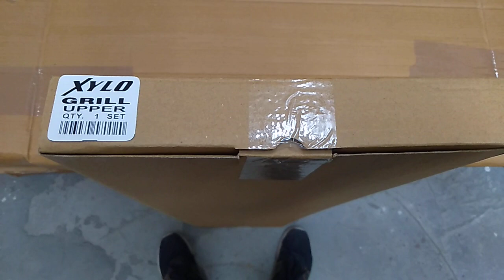xylo 2015 model chrome front grill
hello dosto ap ka swagat hai mere YouTube channel (Hello car accessories) me
address shop name:- Auto star accessories
979/1/B tilak gali Kashmere gate Delhi 110006
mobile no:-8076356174